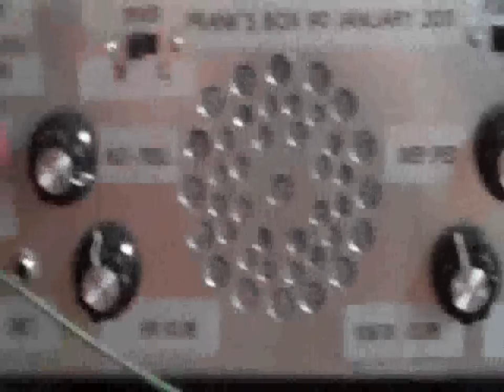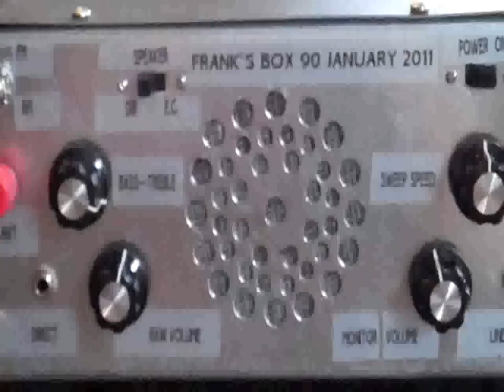Frank's Ghost Box #90 (Original Frank's Box)---EVP-ITC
Short demo of frank's box #90.  This is a metal box with a car tuner.  It a linear sweep only with AM/FM.  It also can be used with or without an echo chamber.